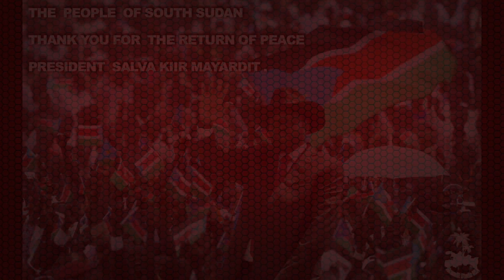South Sudan Road to Final Peace August 5,2018